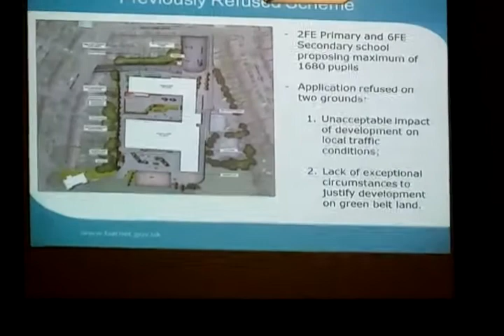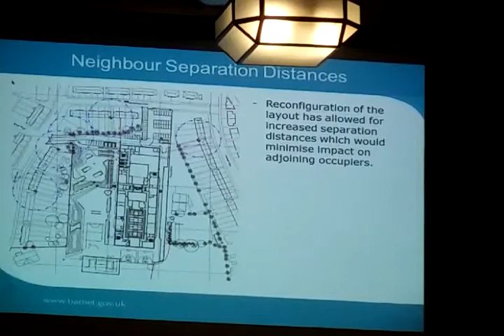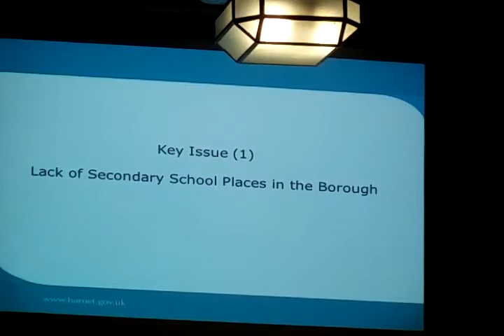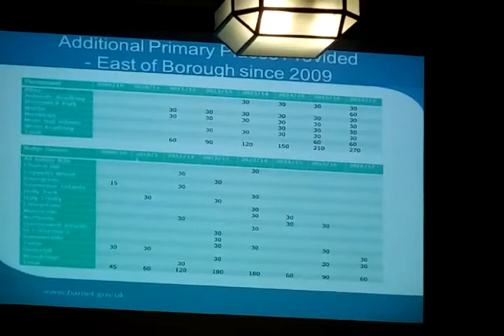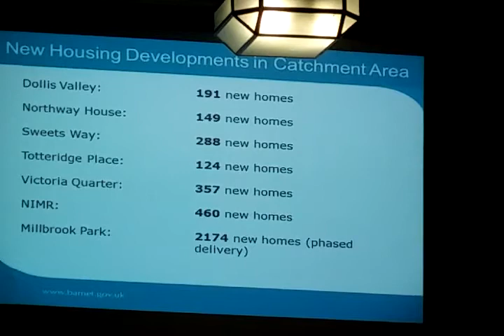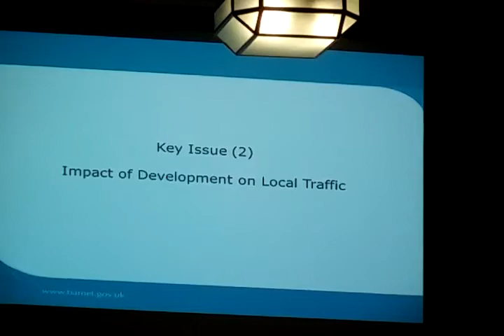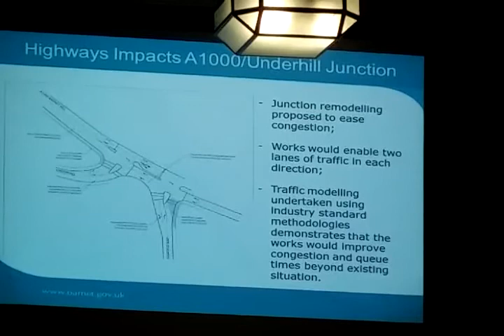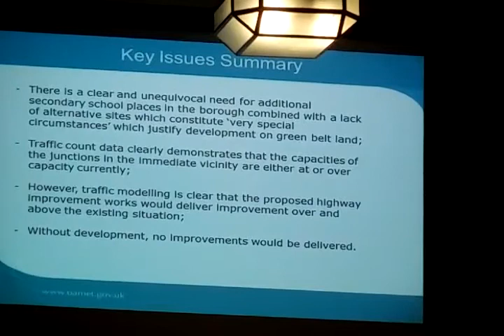Barnet Planning Meeting Ark Academy 1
The wrong school at the wrong place in Barnet.

Barnet, Ark Academy, Air Pollution, Underhill, Green Belt, Easy Barnet, Land Grab